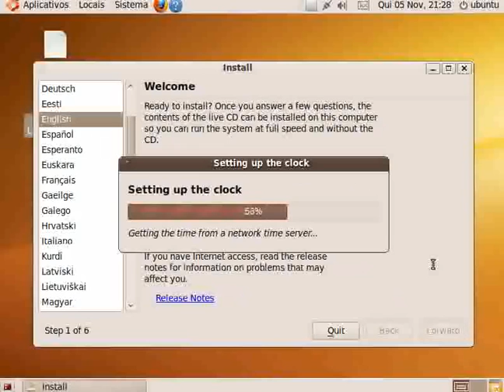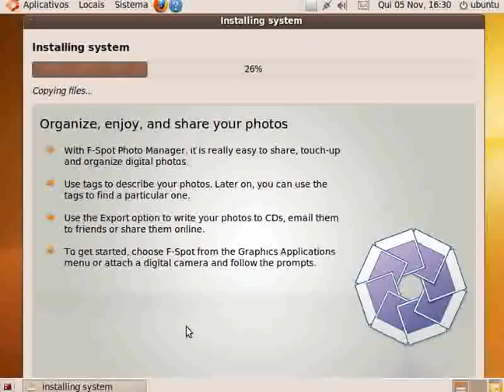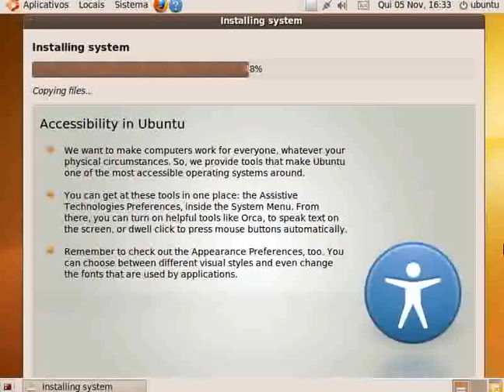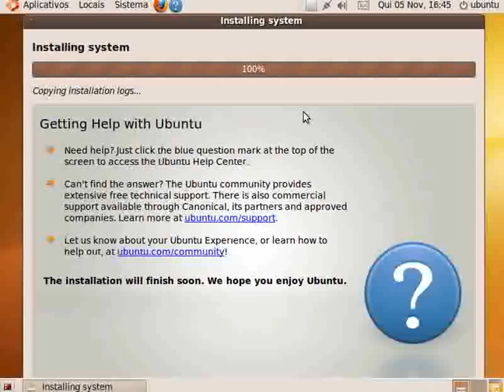Ubuntu 9.10 Karmic Koala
Install Karmic Koala in desktop